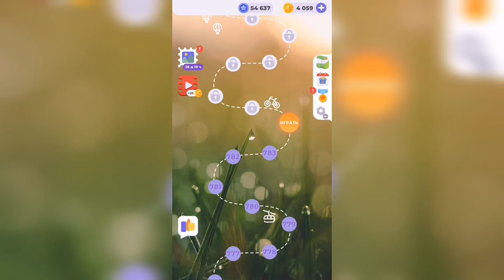Линия слова / Берег моря / Уровень 784